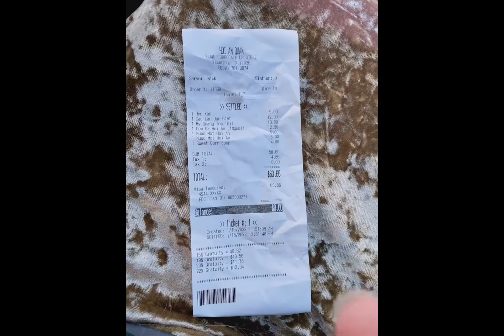HOI AN QUAN Restaurant Houston TX